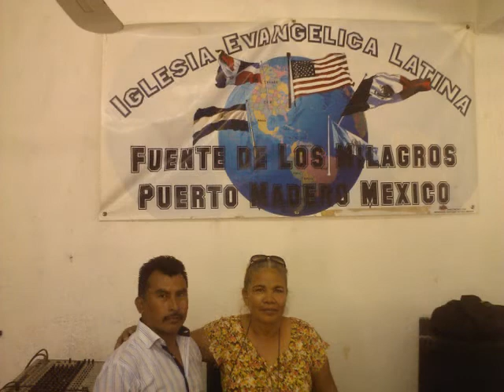Mision Puerto Madero, Chiapas, Mexico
Pastores Puente visitan region de Puerto Madero para impartir charlas y regalar material a pastores y lideres de iglesias